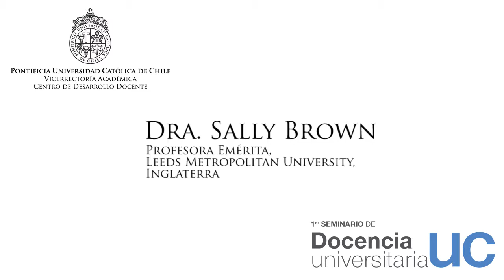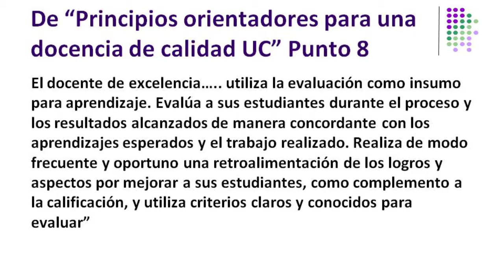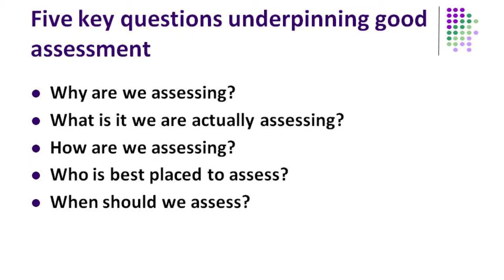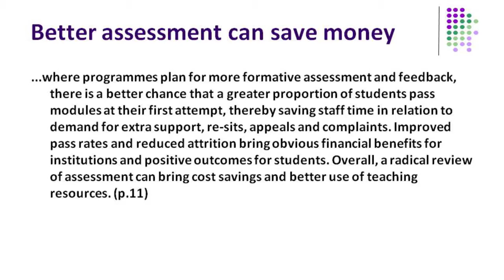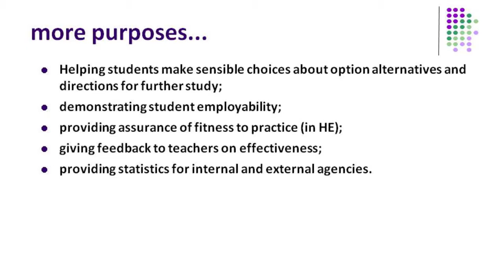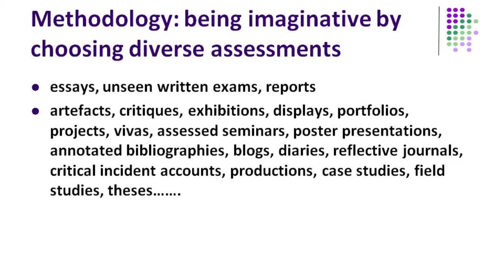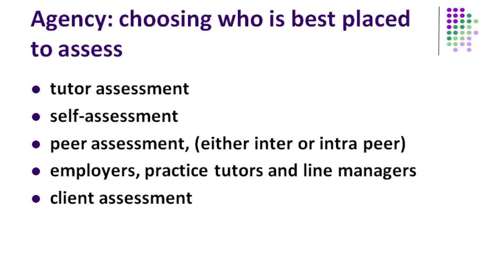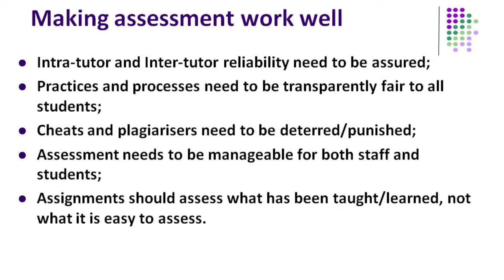Sally Brown - Assessment for Learning (Keynote)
Presentación de la Dra. Sally Brown, experta en evaluación de aprendizajes y Profesora Emérita de Universidad de Leeds Metropolitan, Inglaterra, en el primer Seminario de Docencia Universitaria UC.